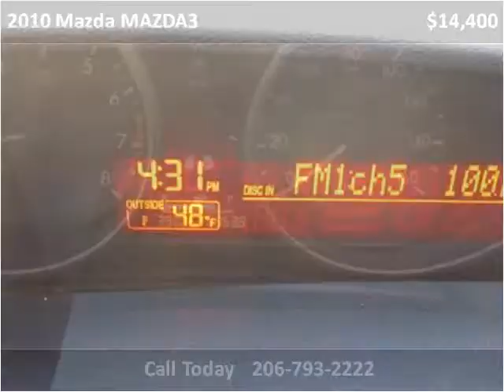2010 Mazda MAZDA3 Used Cars Seattle WA